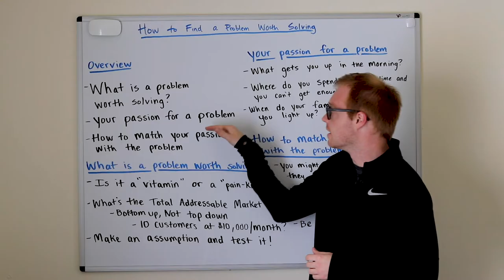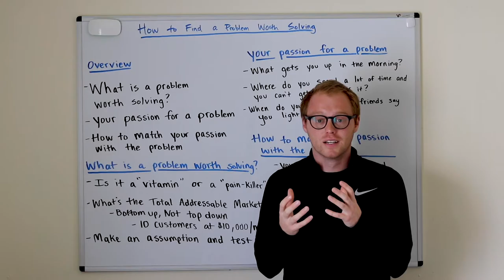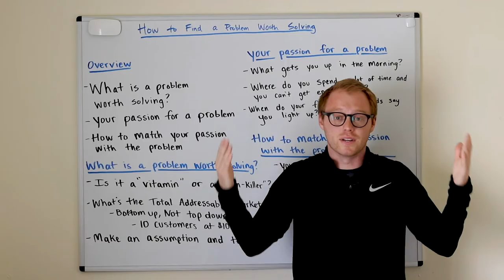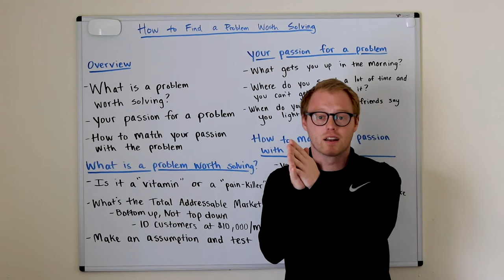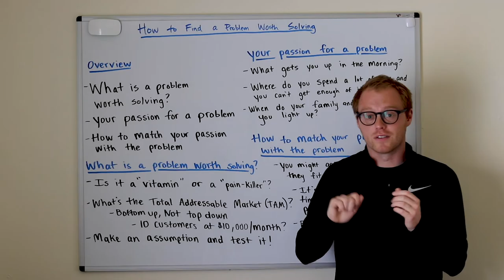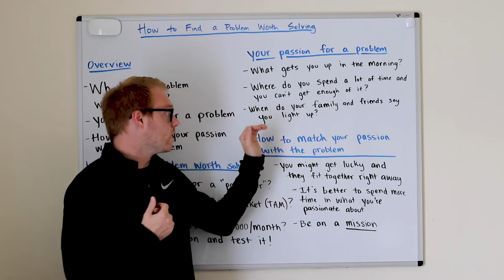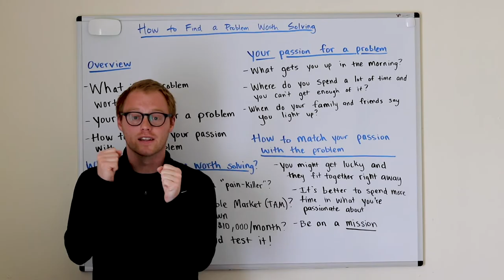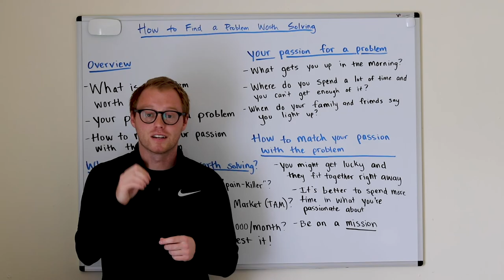How to Find a Problem Worth Solving: Building a Business to be on a Mission With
Finding a problem worth solving can be a tough task and might be the most important task you complete to build a business creates a significant impact. In this video, we cover what is a problem worth solving, finding your passion for a problem, and how to match your passion with the problem.

To learn more about FounderCo and check out the Founder Feedback podcast, go to https//founderco.org